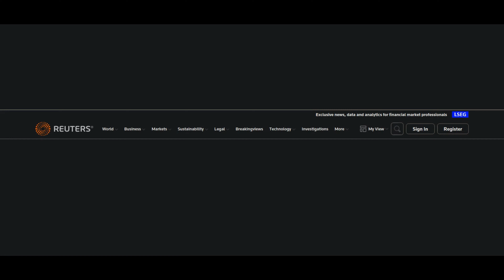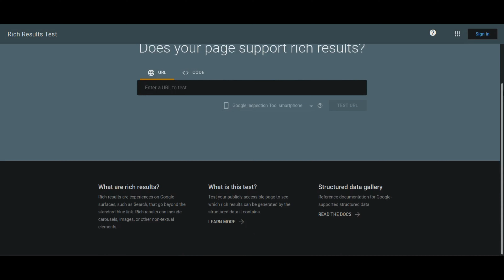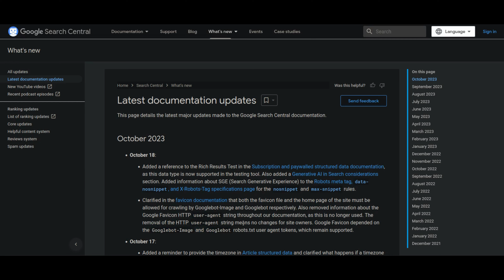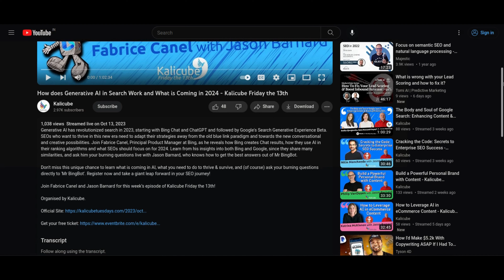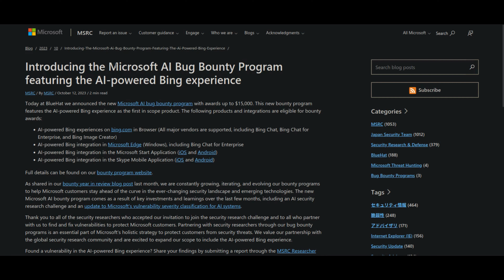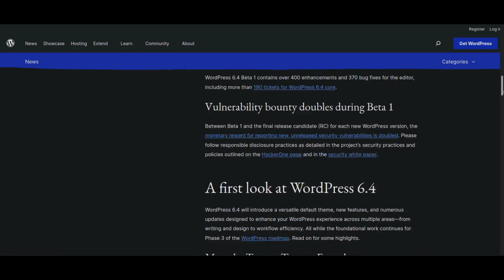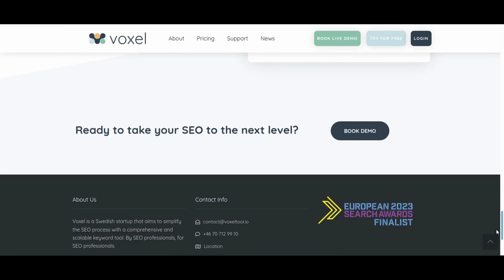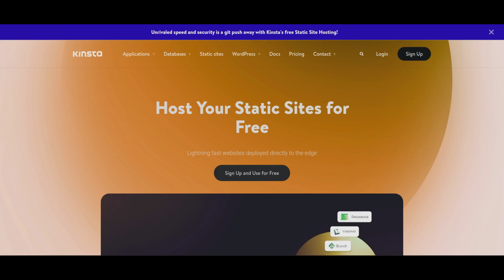🚀 SEO Weekly Update: October 2023 Core Update, Anti-Spam Initiatives, Rich Results Tools, and More!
Welcome, dedicated viewers, to a profound exploration in this episode of our SEO Weekly Update series! Today, we embark on a meticulous journey, dissecting Google's monumental October 2023 Core Update. In this comprehensive analysis, we delve deep, unraveling the intricate layers of this update that redefine the digital landscape. Our mission? To equip you, our audience, with insights and strategies to navigate the ever-changing SEO terrain successfully.

Join our expert panel as they navigate the nuances of Google's latest Core Update, providing you with not just information, but actionable strategies. This SEO Weekly Update isn't just a broadcast; it's your toolkit for mastering the digital sphere. From understanding the subtle algorithmic shifts to decoding the strategies that boost your website's visibility, we leave no stone unturned.

But the adventure doesn't halt there. We venture into the realm of Google's relentless Anti-Spam Initiatives, deciphering the cryptic methods employed to combat spammy practices. Your website's integrity matters, and we guide you through ethical SEO practices that withstand the test of time. This SEO Weekly Update is your shield against penalties and your gateway to maintaining a pristine online reputation.

In our exploration, we uncover the advancements in Rich Results Tools, highlighting the pivotal role of structured data markup. Whether you're a content publisher striving for enhanced visibility or a car dealership optimizing inventory listings, our step-by-step guide ensures you understand and implement these vital techniques. This SEO Weekly Update isn't just about knowledge; it's about empowerment.

But wait, there's more! Our odyssey takes us through the intriguing universe of paywalled content, revealing the secrets behind schema.org markup. We ensure you comprehend these strategies, empowering your premium content to capture attention and generate substantial organic traffic. This SEO Weekly Update is your compass in the vast SEO ocean.

By the time you conclude this episode, you won't just be informed; you'll be invigorated. Whether you're a seasoned SEO professional seeking advanced insights or a digital marketing enthusiast hungry for knowledge, this SEO Weekly Update is your beacon. It's not just a broadcast; it's a transformative experience.

Tune in now, and let this SEO Weekly Update be your guiding star, lighting the path toward unmatched digital success, unparalleled visibility, and a thriving online presence! 🚀✨